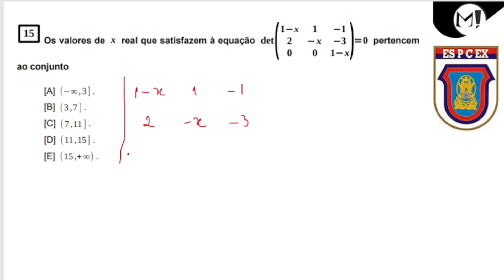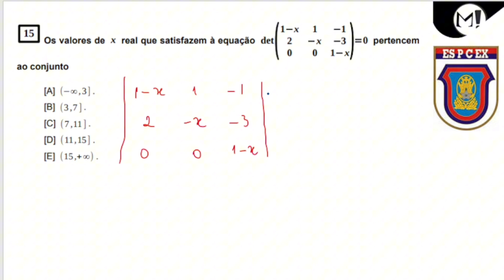EsPCEx | Os valores de x real que satisfazem à equação pertencem ao conjunto [A] (−∞,3] .[B] (3 ,7]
(EsPCEx 2021) Os valores de x real que satisfazem à equação

pertencem ao conjunto

[A] (−∞,3] .
[D] (11,15] .
[E] (15 ,+∞) .